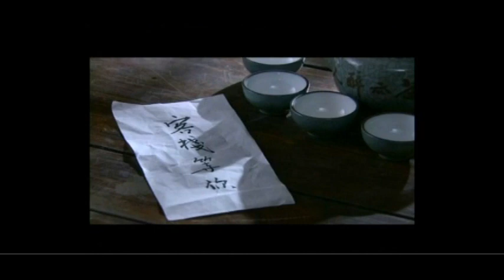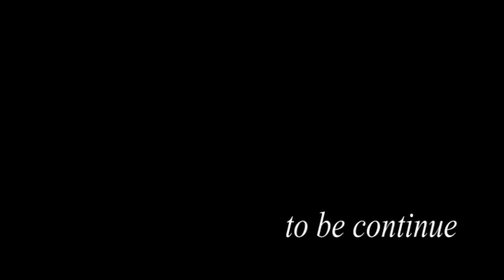Judge Bao - The Story Qin Xian Lian Eps 13A Sub Indonesia